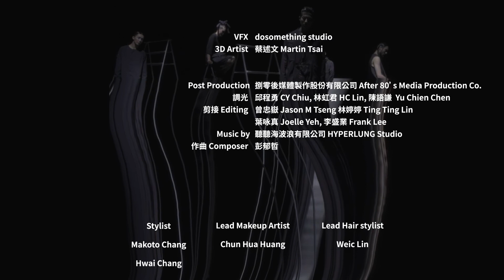Oqliq Shows Gender Neutral Collection at NYFW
The innovative menswear brand, oqLiq, from Taiwan made a sophomore appearance with a virtual show at NYFW: The collection featuring men’s pieces that are also gender neutral focus on a color palette inspired by nature with black, deep moss green and blue hues dominating.

Pieces from the "Natural Blessing" collection were designed to sustain various weather scenarios from a cool breeze to a rain shower. Nature inspired hues dominated the collection: olive, light blue, charcoal, taupe and black, with layered pieces a few shades both darker and lighter. Fabrics and textiles used throughout the collection were polartec, nylon, poly and cotton.

The brand partnered with New Balance who supplied the sneakers for the shoot, fully embracing sneaker culture for everyday wear.

Though traditionally menswear, oqLiq wanted to expand on their successful debut last season at NYFW: The Shows with a unisex approach, sticking true to gender neutrality in the fashion industry, today.